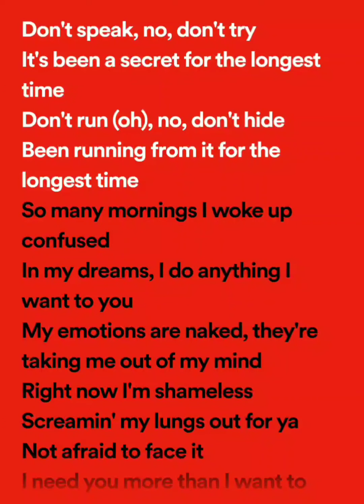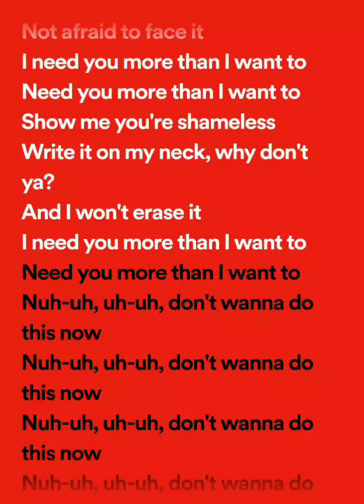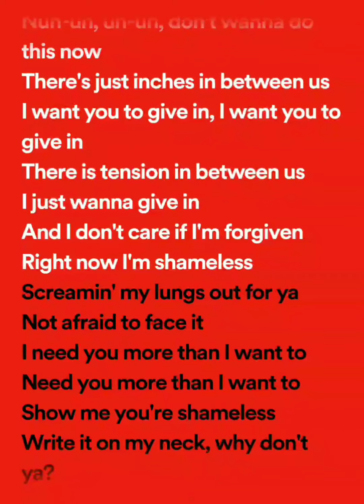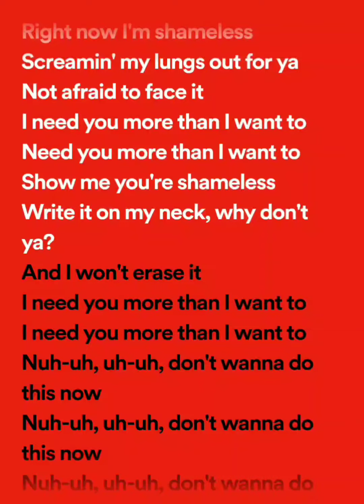Camila Cabello - Shameless ( Lyrics )